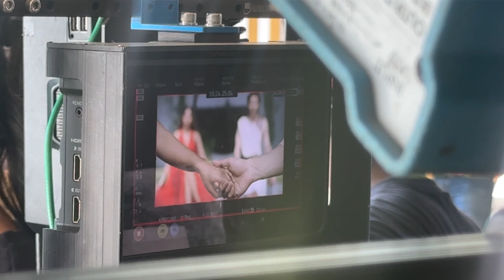Shoot par hua kaand 🤦🏻‍♀️🤦🏻‍♀️